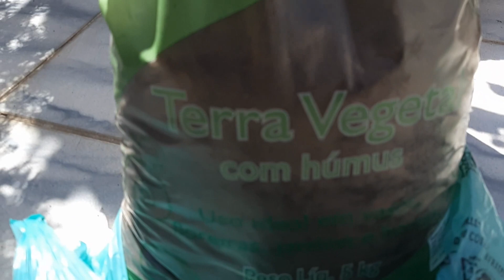Bougainvillea no vaso - Rotina de manutenção das Primaveras. Está iniciando a época de floração!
O vídeo mostra como faço a manutenção das minhas Primaveras no vaso.